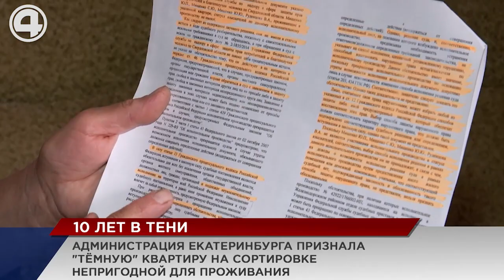8 лет жизни в невыносимых условиях. Пенсионер из Екатеринбурга добился справедливости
Красивая высотка по соседству лишила света Юрия Мищенко с супругой. Чета пенсионеров живёт в квартире на Седова около 40 лет. Раньше супруги горя не знали: выращивали перцы, помидоры и цветы. Теперь же даже в солнечный полдень свет на рассаду не попадает. Экспертиза Роспотребнадзора подтвердила: уровень освещённости действительно ниже нормы. Суд оштрафовал застройщика на 10 000 рублей и обязал его устранить нарушения. Застройщик комментировать ситуацию отказался. Предоставить новое - светлое - жильё пенсионерам никто не предлагал. Если бизнесмены так и не пойдут навстречу, юристы советуют снова обращаться в суд.